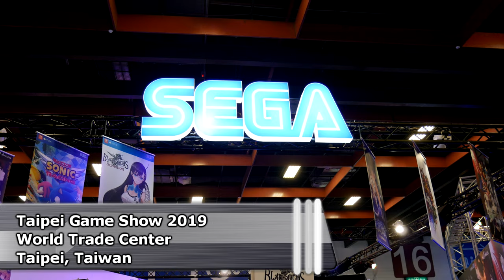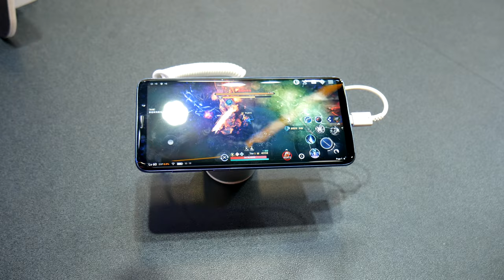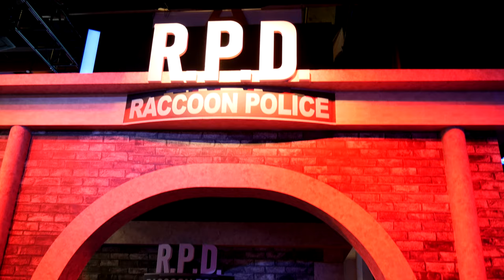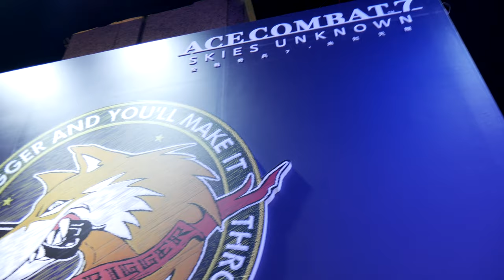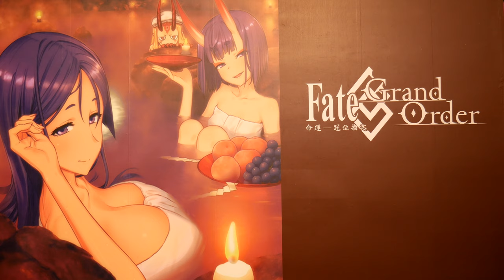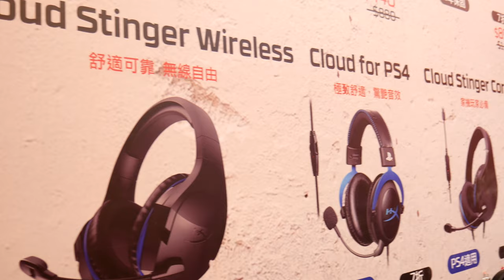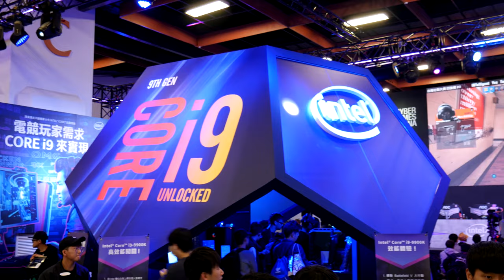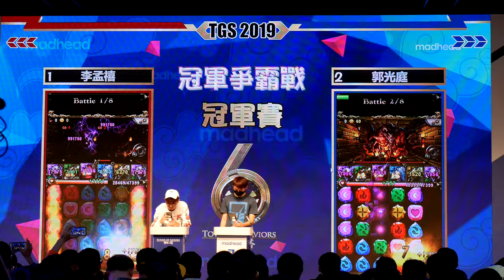Taipei Game Show 2019 Full Coverage!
AmazonUS AmazonUK
AmazonCA AmazonAU
AmazonIN AmazonJP

0:00 Sega booth
1:28 PlayStation booth
3:37 Black Desert, Ubisoft
6:11 Bandai/Namco
8:03 Dragalia Lost, Gigabyte
9:27 HyperX, Intel
10:49 MSI, Tower of Saviours
11:49 CoolerMaster
12:50 Thermaltake
What do you think of the game show? Questions?